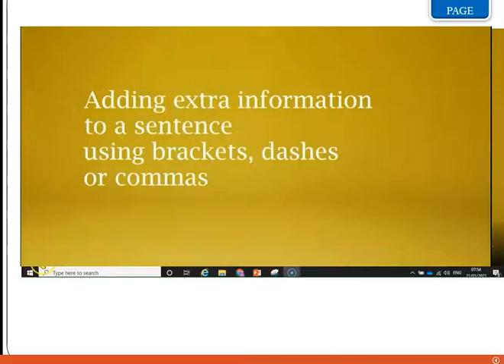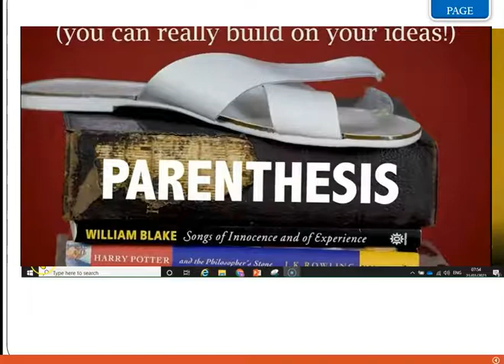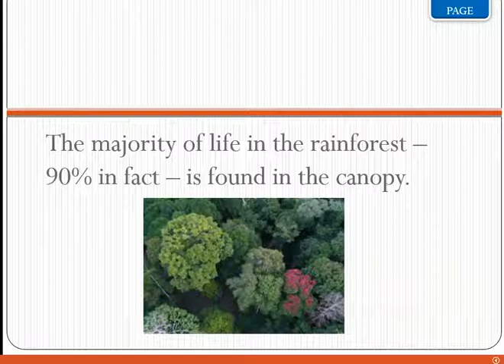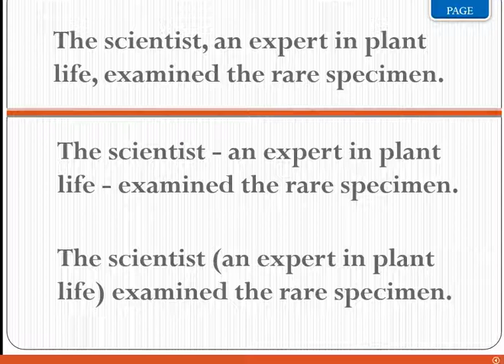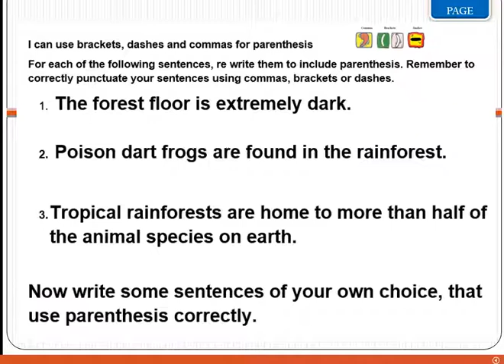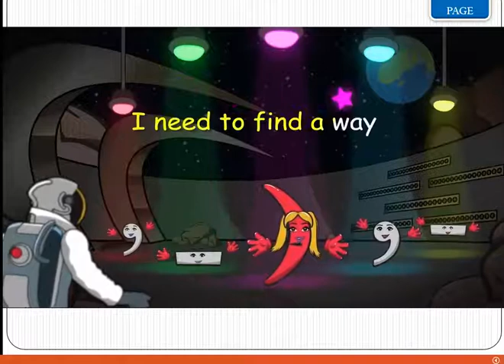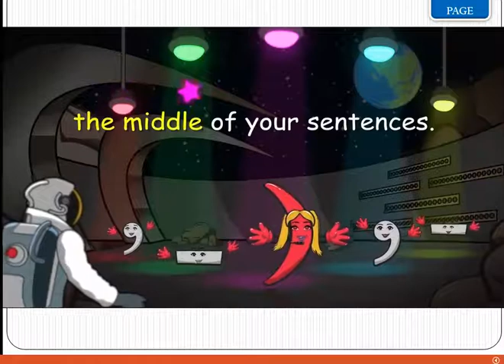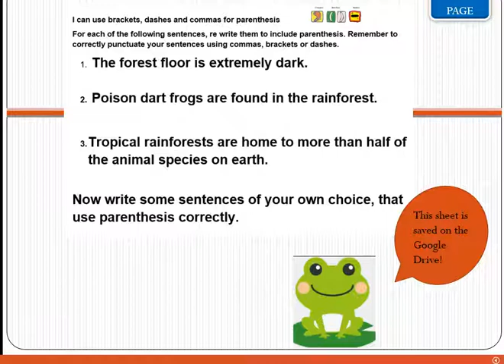Year 6 SPAG Tuesday 26th January - Parenthesis 2